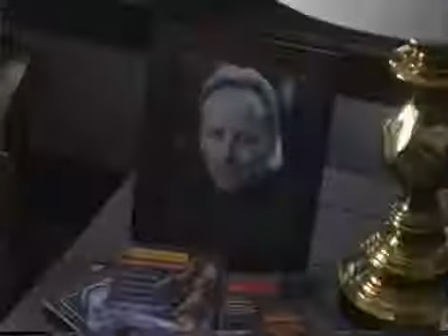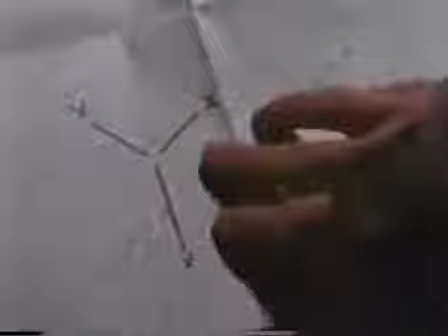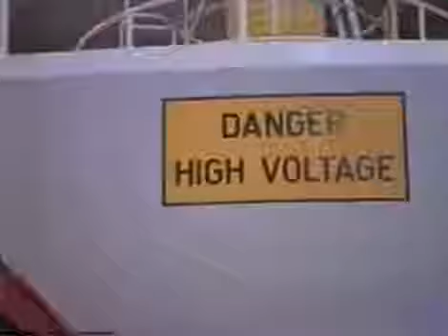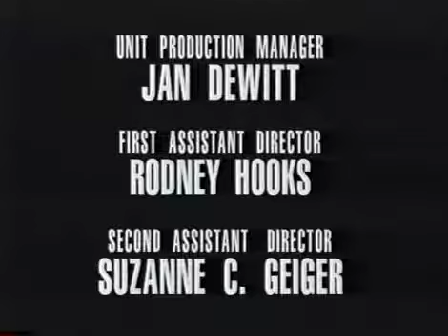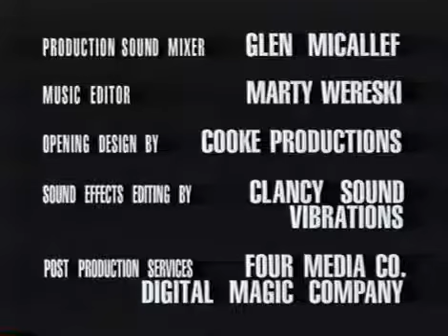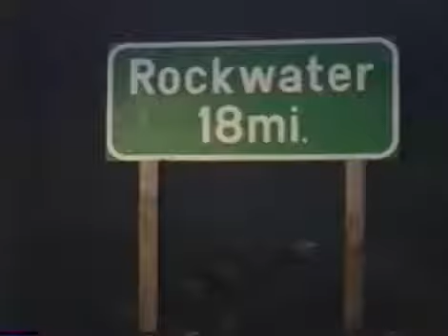Nowhere Man - E16 Shine A Light On You [Full Episode]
TV Drama Series. Nowhere Man. Shine A Light On You. 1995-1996 Episode 16/25. Looking for a man named in the database, Veil finds a town experiencing UFO sightings that may be connected to the.

Nowhere Man Ep16 (Shine A Light On You) part1 1995 series 1 Nowhere Man is the tale of a photojournalist named Thomas Veil. After leaving to use the restroom while out to dinner with his.

TV Drama Series. Nowhere Man. Hidden Agenda. 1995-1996 Episode 18/25. Veil relates the story of how he took the "Hidden Agenda" photograph to the Organization traitor who supplied him with.

TV Drama Series. Nowhere Man. Doppelgänger. 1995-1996 Episode 19/25. Veil learns that someone in the town he is visiting shares his face and identity.

TV Drama Series. Now